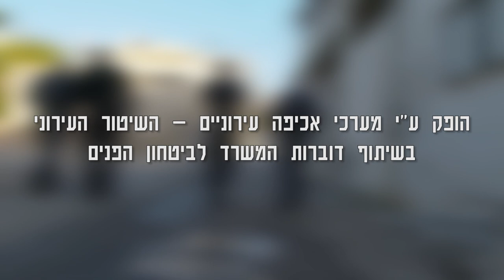שיטור עירוני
מהו השיטור העירוני?

המערך כולל שוטרים וותיקים ומנוסים, אשר עברו הכשרה מיוחדת לאכיפת עבירות רחוב ואיכות חיים (כדוגמת אלימות וונדליזם, בריונות, שתיית אלכוהול במקומות ציבוריים, מטרדי רעש, עבירות חנייה ותנועה, אבטחת סדר באירועים ובנייה בלתי חוקית).

השוטרים פועלים יחד עם פקחים שקבלו סמכויות מיוחדות, לצמצום עבירות, מניעת אלימות ועבריינות וכן יפעלו לחיזוק ההרתעה והביטחון האישי.

תוספת כוח אדם איכותי של שוטרים ושל פקחים נועד לשפר את הזמינות המבצעית ואת יכולת התגובה לאירועים ופניות תושבים וכן, להעלות את רף השירות לציבור.